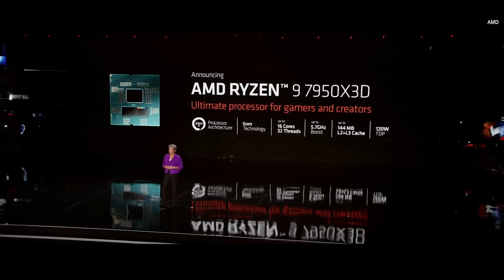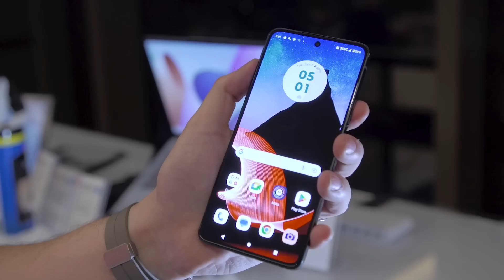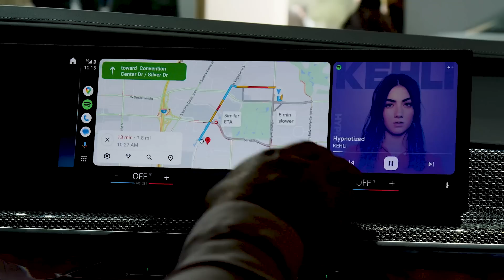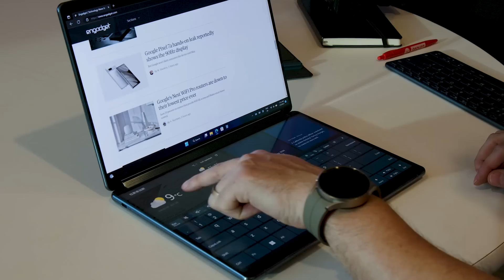CES 2023: Day 2 recap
CES is officially underway. The floor is open and hordes of PR reps, journalists and eager entrepreneurs are coursing through the arteries of the Las Vegas Convention Center. Of course even before the LVCC opened its doors today there’s been plenty of news coming out of CES 2023. Here are some of the highlights.